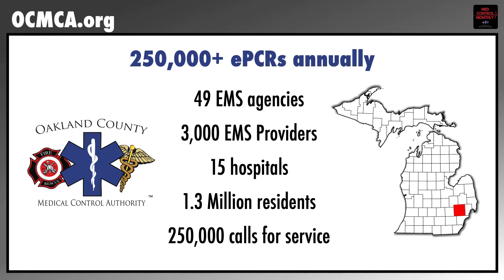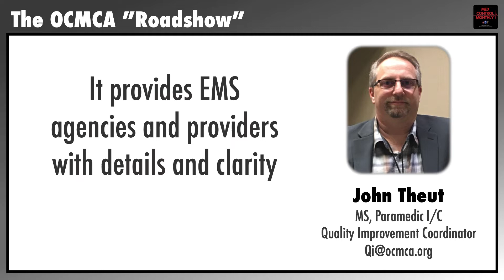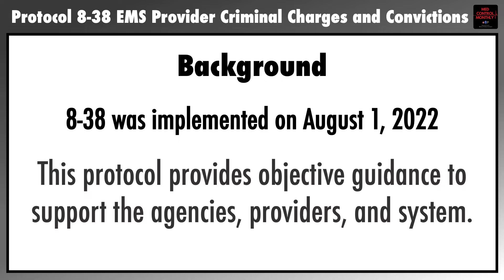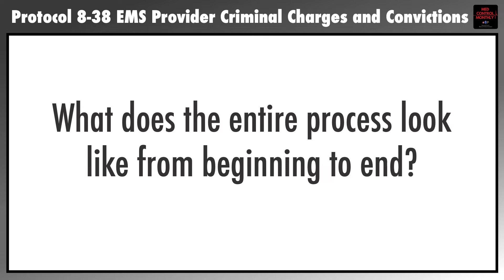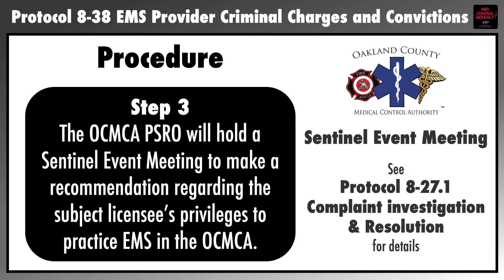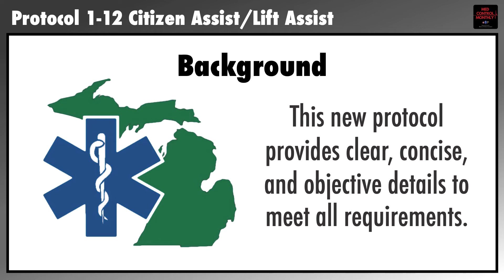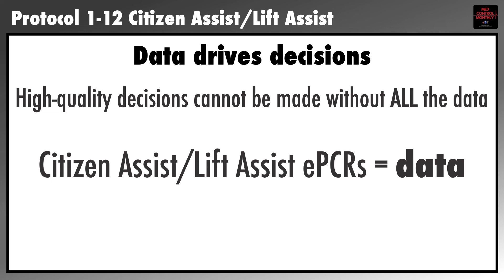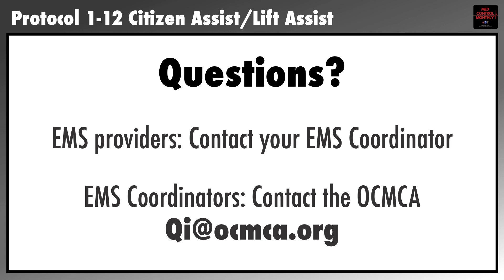Med Control Monthly Podcast (S1E7) – OCMCA Roadshow, criminal charges, convictions, & lift assists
In this episode, Bonnie Kincaid, the OCMCA Executive Director, and John Theut, OCMCA Quality Improvement Coordinator, provide an update of the OCMCA Road Show, which is a program designed to connect directly with our EMS agencies and providers to educate them on the system.  More importantly, it’s a great way for EMS providers to ask questions and speak directly with OCMCA staff.  Then, Bonnie and John will discuss protocol 8-38 EMS Provider Criminal Charges and Convictions (implemented on August 1, 2022) protocol 1-12 Citizen Assist/Lift Assist (implemented September 1, 2022).

Geoff Lassers, Paramedic I/C, AAS
Host/Producer, Med Control Monthly Podcast
EMS System Manager, OCMCA
Firefighter/Paramedic, West Bloomfield Fire Department

Bonnie Kincaid, PhD
Executive Director, OCMCA

John Theut, MS, Paramedic, EMS-IC
Quality Improvement Coordinator, OCMCA